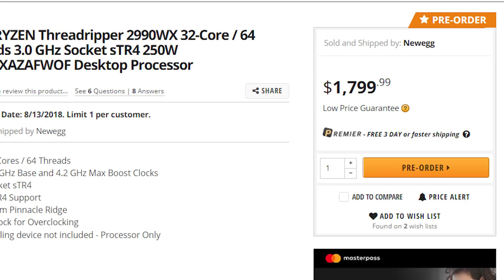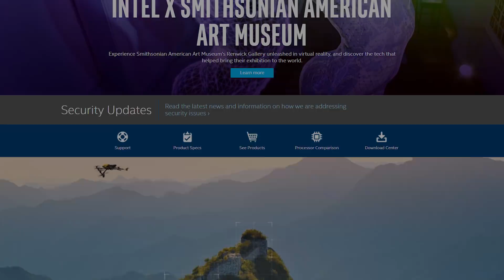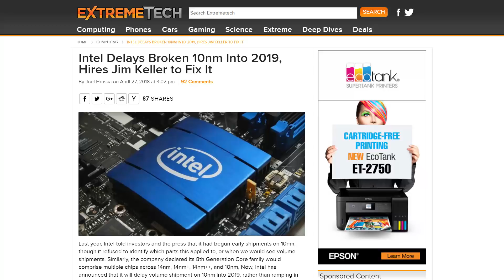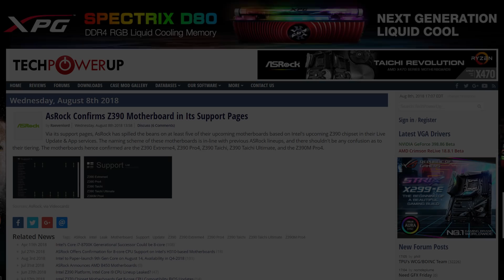AMD’s 2990WX Breaks world record, Intel Is In Trouble!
Ryzen Threadripper 2990WX breaks a world record and AMD is doing great!